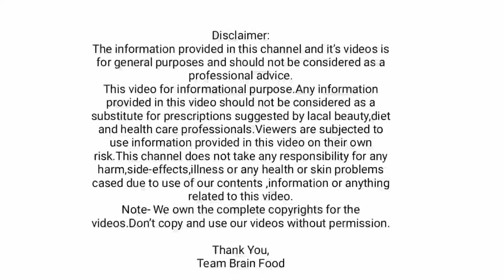लहान मुलांचा डांग्या खोकला क्षणात गायब करा / डाॅ स्वागत तोडकर घरगुती उपाय / मेथीच्या ,लसुण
Brain Food' या YOUTUBE Channel मध्ये आपले हार्दिक स्वागत.
ब्रेन फूड (Brain Food) is all about beauty,health and life secrets channel.This channel for a lot of things like beauty tips and care,health tips,beauty benefits and much more for life development.

चेहऱ्यावरील काळे डाग वांग कायमचे घालवा  डाॅ स्वागत तोडकर उपाय  Vang ghalvinyasathi upay  melasma